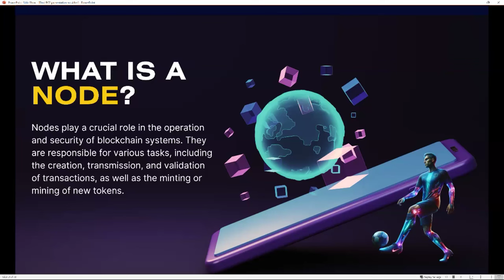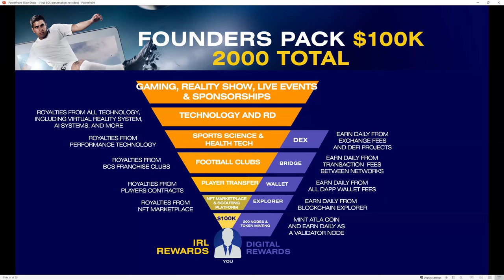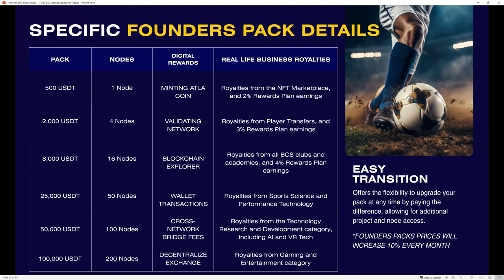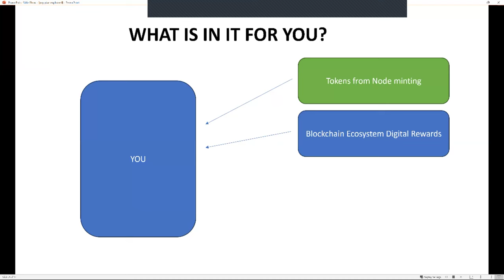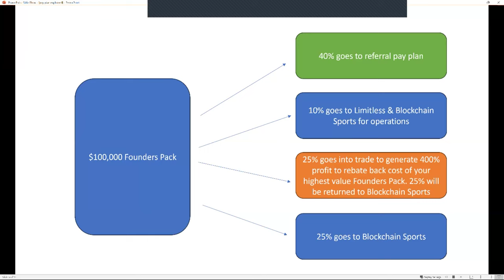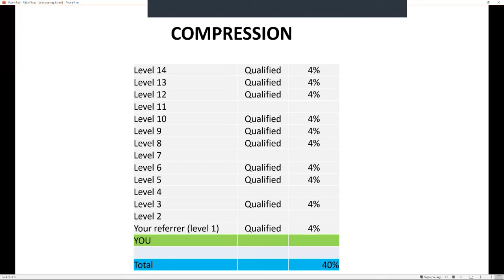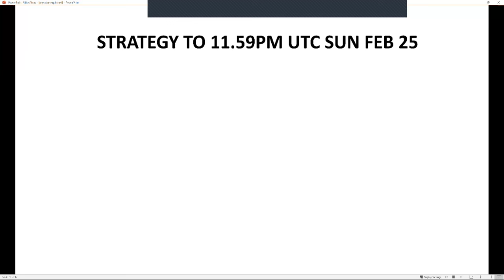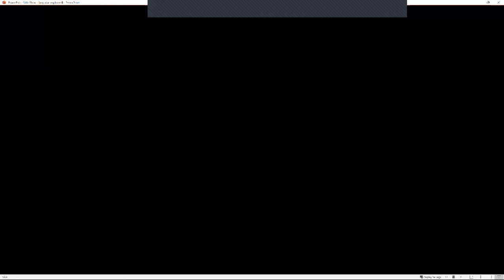Limitless Pay Plan & Recommend Launch Strategy Explained | Blockchain Sports